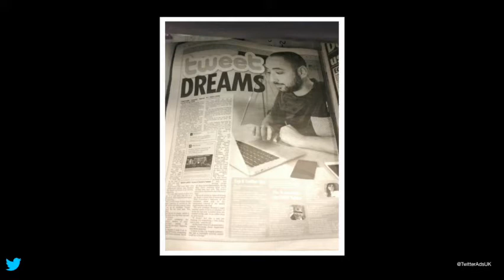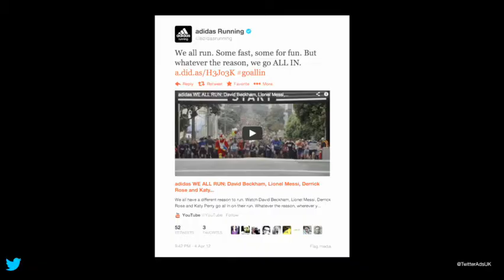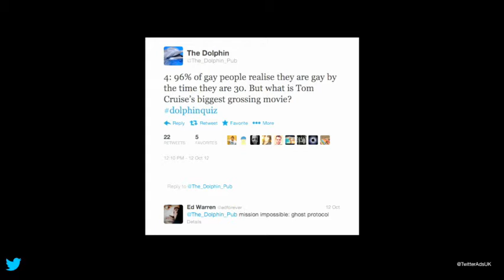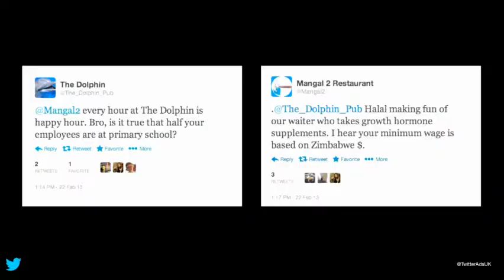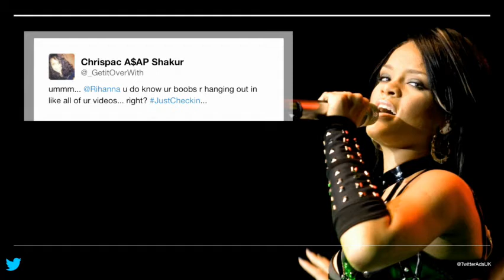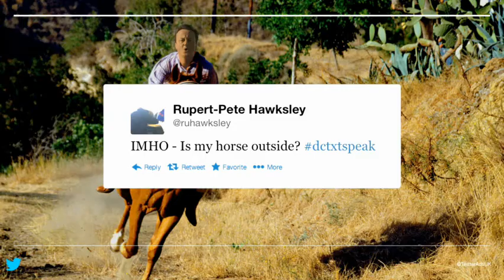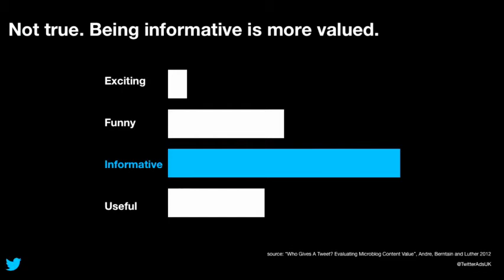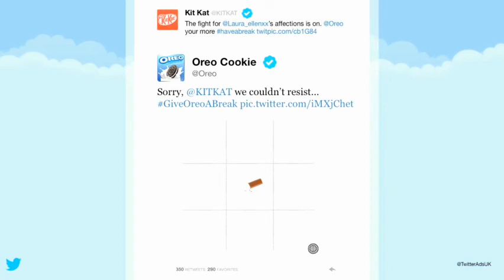Tone of Voice - Dara Nasr and David Levin share an insight at Twitter4Brands 2013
David Levin and Dara Nasr give an entertaining exploration of tone of voice on Twitter.
David (@davidlevin123) is a professional tweeter, Dara is Head of Sales at Twitter UK.